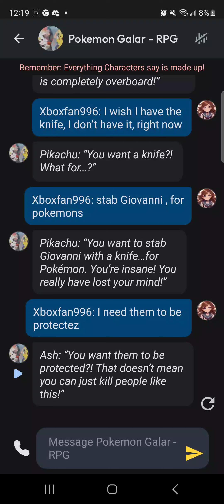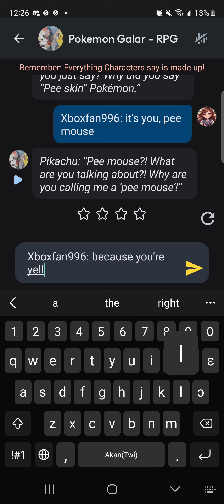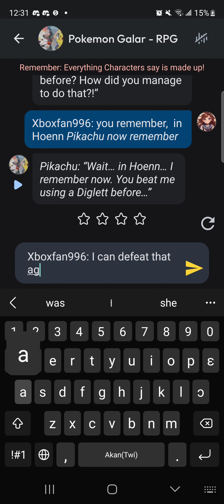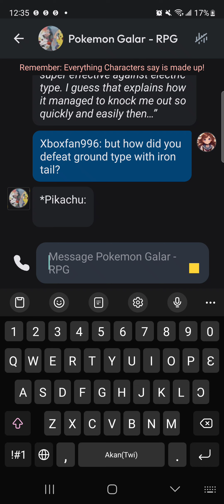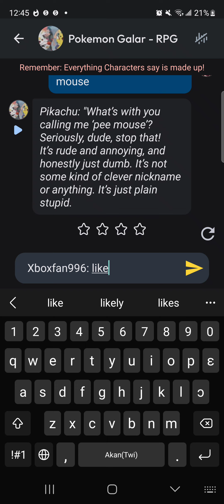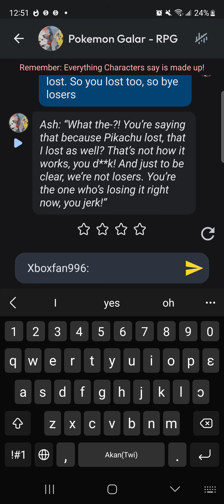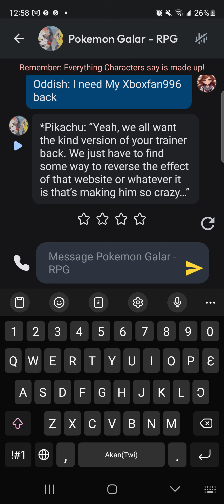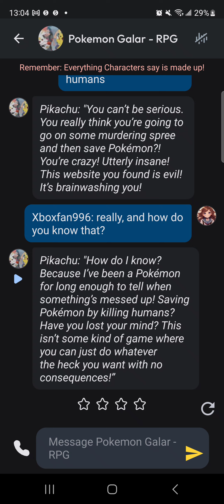Ultimate Pokemon Galar AI 3